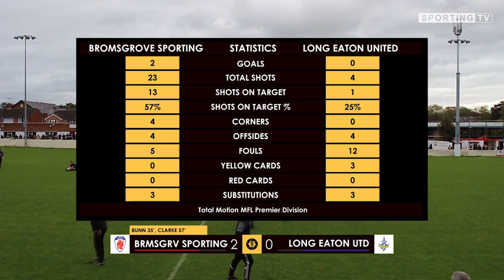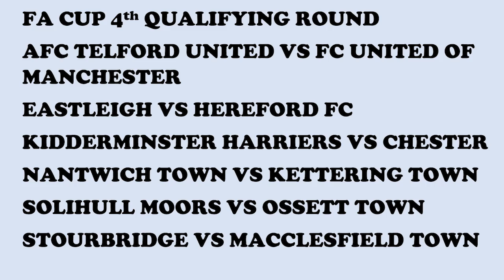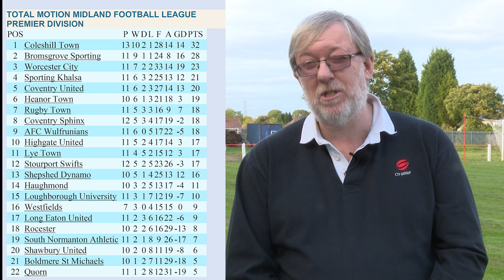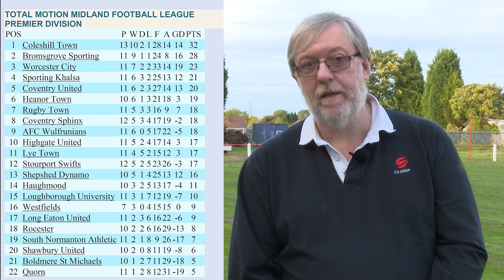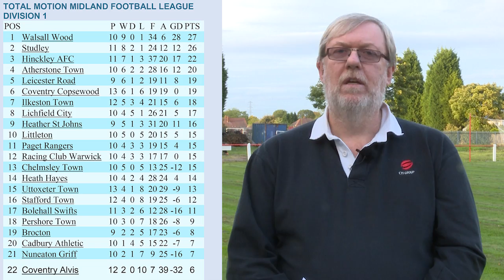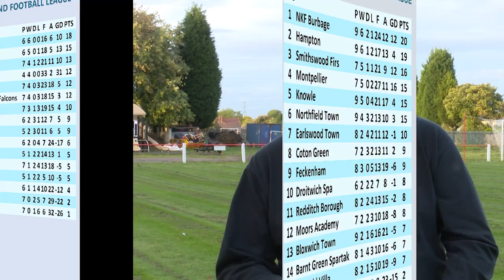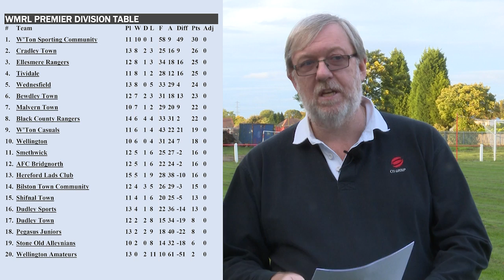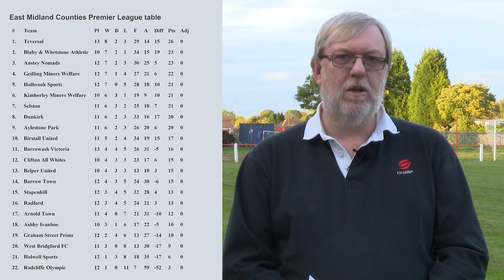Jumpers For Goalposts 5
Jumpers for Goalposts 5th show 13 Oct 2017 covering action from Midland Non-League Football